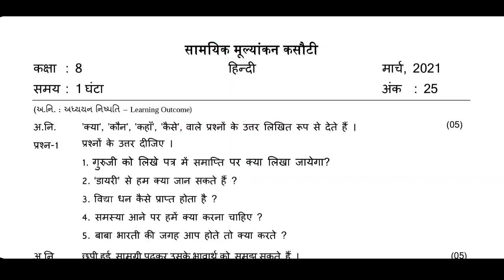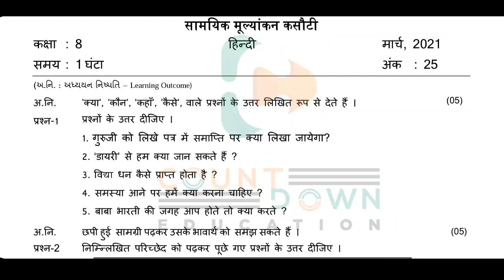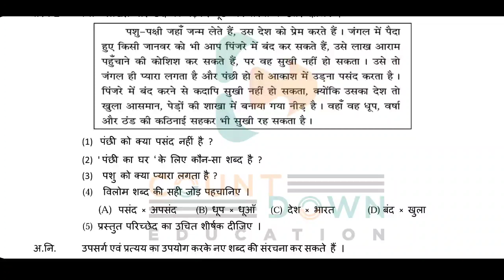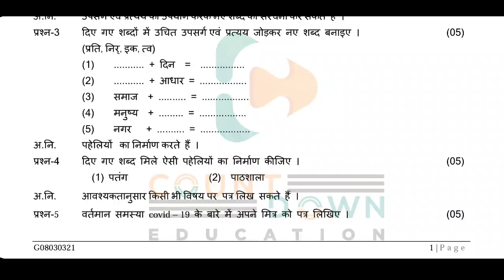Std 8 Hindi Paper Ni Sampurn Samaj 2021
More Features :
1) Saari important books milengi solved video solutions ke saath
2) Previous year papers, Important PDFs, Question Bank
3) Crash Course, Mock Tests, Quiz
4) India's biggest student's community
& much more

3 Crore se zyada bachho ka bharosa!!